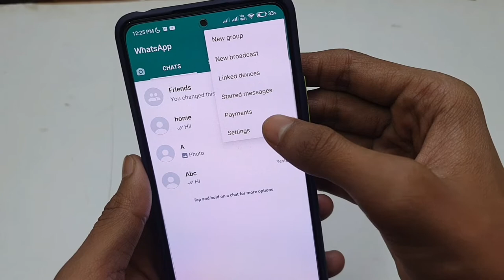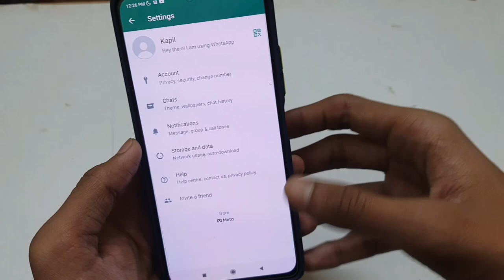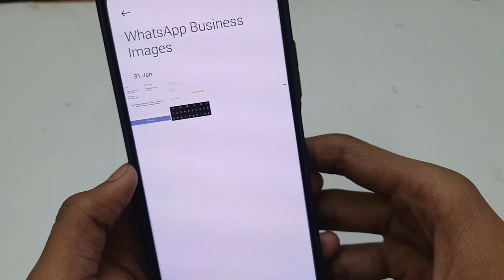Whatsapp Ka Photo Video Gallery Me Kaise Laye | Whatsapp Photo Video Save In Gallery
Whatsapp Ka Photo Video Gallery Me Kaise Laye